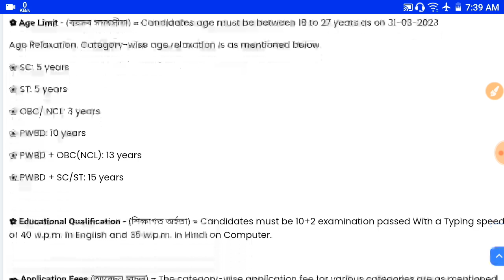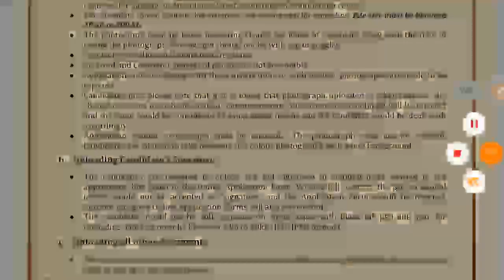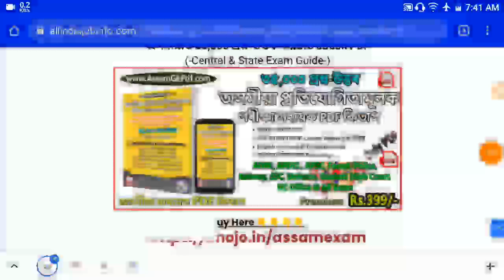200 টা HS Pass ৰ নতুন পদ মুকলি, Latest Recruitment From IGNOU